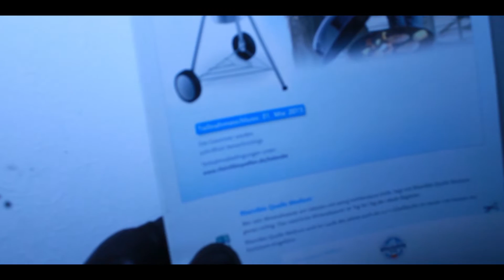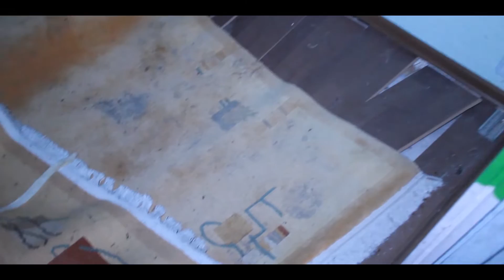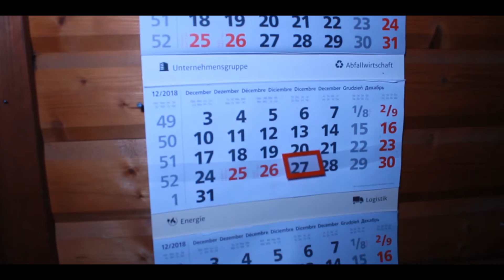Zeh gebrochen bei der letzten Tour + Die besten Videoausschnitte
Objektive: Canon 18-55mm

Mikrofon: Rode Video Mic Pro